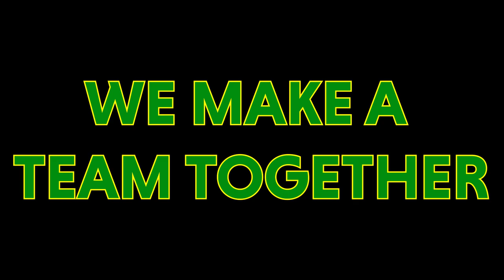We Make a Team Together - A Trainz Music Video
Here is the reprise of We Make a Team Together, focused specifically on the engines in the northwestern parts of Sodor (the Little Western and Harwick branch).

Models and Routes by:
The Marvellous Mainland Model Works
Sodor Factories
The Railway Works
Sodor Workshops
Sodor Island 3D
Ravenshire Works
ZachmanAwesomeness3D